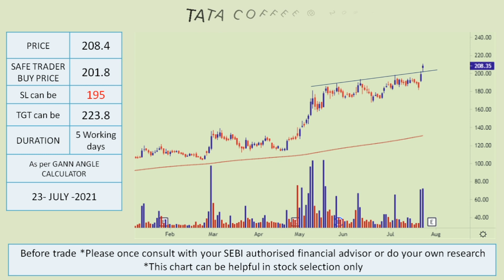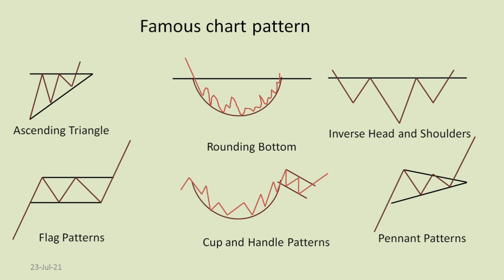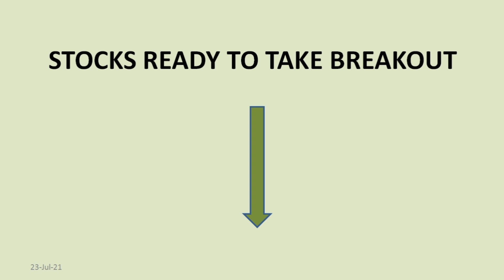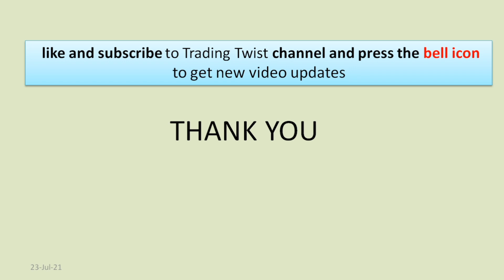SPARC , TATACOFFEE , APTECH ,ALKYAAMINES ,INFY ,CCL stocks for 26 July 2021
1. These charts are in the daily time frame. Means that these stocks may or may not perform in intraday. Daily time frame used in short term or long term delivery base trading.
2. This is neither a prediction nor recommendation to buy or sell. It all depends on the investor and the trader how he takes it.
3. Only positive breakout stocks are shown here. This can be helpful in stock selection.